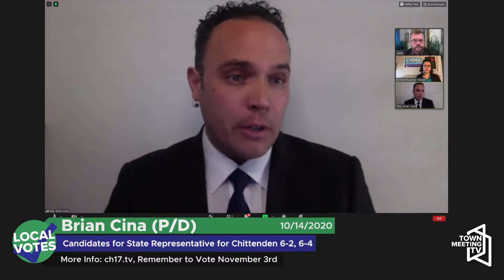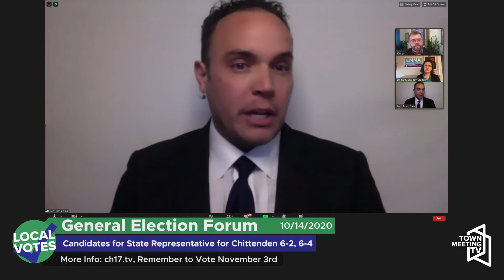10/14/2020 - General Election Forum - State Rep CHI 6-2 & 6-4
Forum: State Representative for CHI 6-2 & 6-4
Time: 5:00pm
Participating Candidates: Emma Mulvaney Stanak (P/D), Brian Cina (P/D)
Moderator: Matt Kelly

Forum: State Representative for CHI 6-5
Time: 6:00pm
Candidates: Tiff Bluemle (D), Tom Licata (I), Gabrielle Stebbins (D)
Moderator: Matt Kelly